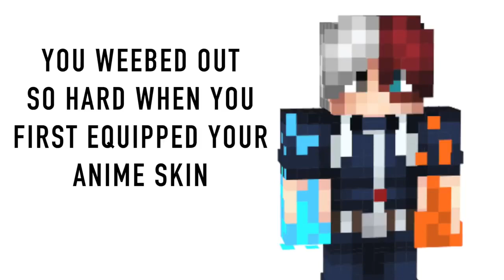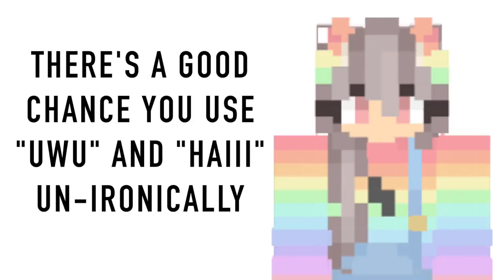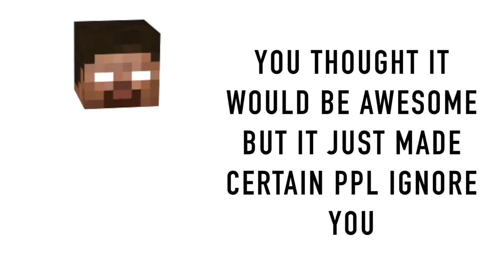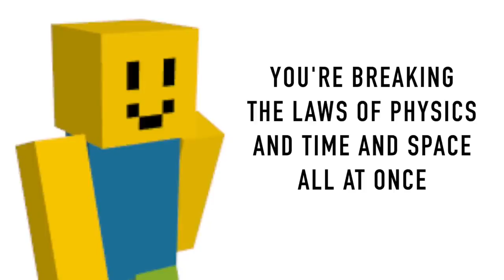What your Minecraft skin says about you!